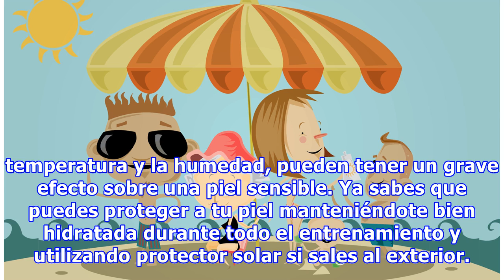3 consejos para proteger a tu piel antes de entrenar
3 consejos para proteger a tu piel antes de entrenar